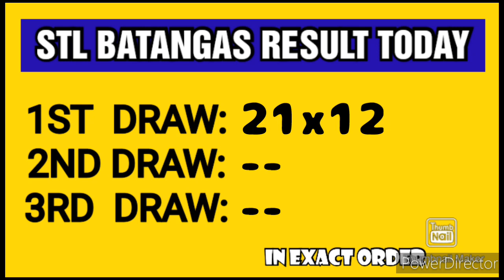STL BATANGAS RESULT TODAY 1ST DRAW MAY 9, 2023 11AM